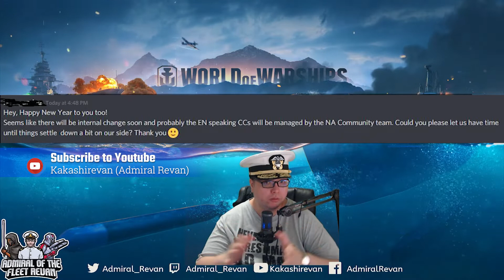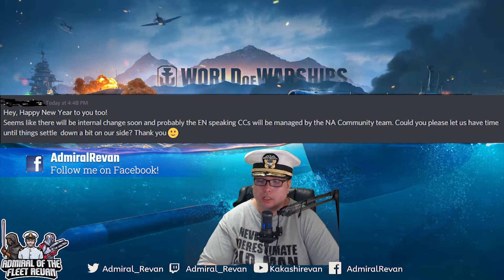[Admiral Revan] Frustrations grow but lets move forward update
Latest news about the CC program update for ASIA, sudden internal changes leaves me confused and uncertain. Possible changes that the NA Community Team will be managing the SEA program in the near future?